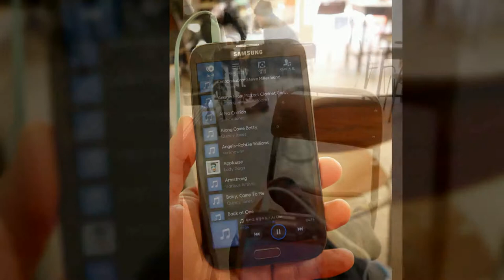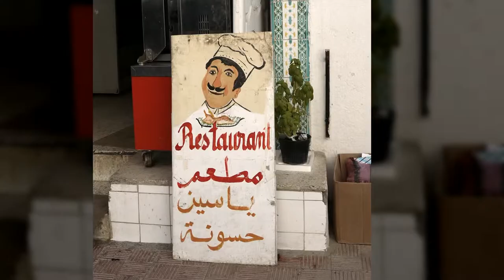lifetravel TUNISIA 8 ● El Haouaria ●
There is a hawk training center, Nadi el Bayazara in El Haouria at the end of the Capbon Peninsula.